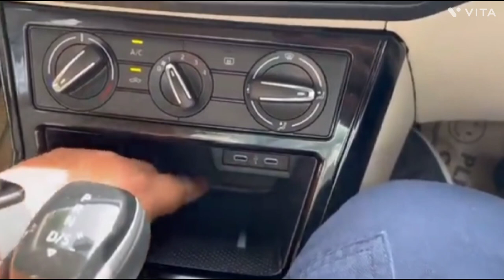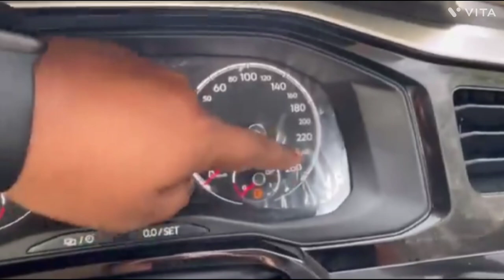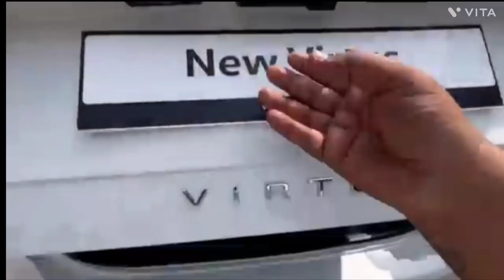Honda City Aur Verna का क्या होगा 😔 || The Vehiclezz